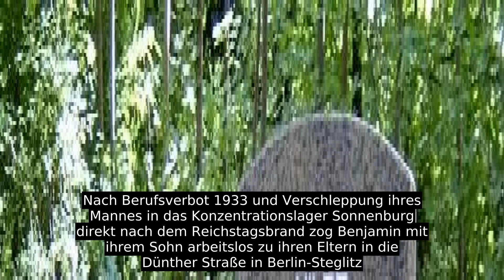Hilde Benjamin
Benjamin war Schülerin der Sachsenwald- und Fichtenbergschule in Berlin-Steglitz und bestand 1921 das Abitur